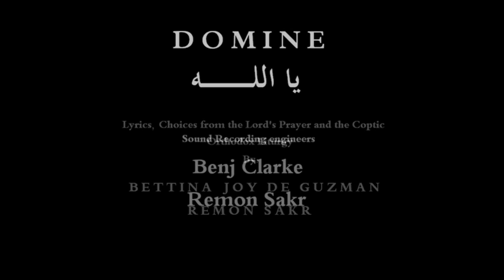Remon Sakr, Domine | يا الله | Bettina Joy De Guzman & Michael Levy | from Elysium ملكوت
Domine! | يا الله
Bettina Joy De Guzman & Michael Levy
from Remon Sakr's album, Elysium | مَلََكوت

Featured by:
- Bettina Joy De Guzman (Vocal)
- Michael Levy (Lyre)
- Remon Sakr (Vocal & Recorder "Flute a bec")

Lyrics choices from the Lord's Prayer and the Coptic Orthodox Liturgy, chosen by: Bettina Joy De Guzman & Remon Sakr

Sound Engineer: Benj Clarke
Mixing and Mastering by: Remon Sakr

ELYSIUM | مَلَكـــوت
album credits

- Album Producer: Horus Records EGY
- Co-composer: Michael Levy

- Musicians:
Bettina Joy De Guzman (Vocal),  Michael Levy (Lyre),
Jan Abadier (Cello/ Rababah), Remon Sakr (Medieval Wind instruments & Vocal) & HeartBeat Choir

- The album recorded between England, Egypt and USA
- The audio tracks mixing and mastering by: Remon Sakr

Remon Sakr Channel's name On YouTube: Remon Sakr - ريمون صقر